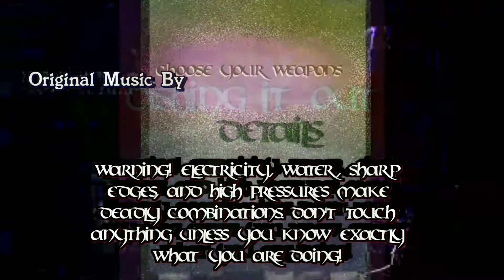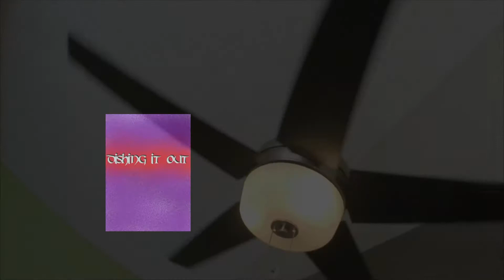Most Often Cause For Air Conditioner Heater HVAC Indoor Fan Blower Motor Not Turning On Video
Kung Fu Maintenance shows most often cause for air conditioner heater HVAC indoor fan blower  motor not turning on video.

Kung Fu Maintenance Get KFM's favored Multi-Meter

OK so what's happening here is we got a defective switch. This is a service door switch that is a safety so that when you open the service door the unit turns off. Problem is it is not engaging properly. A lot of times pushing on this left side will turn it on. On this one it didn't do that and so taking the door off here. When I went ahead and push it. It worked the first time but not the second time. Just kind of a faulty switch. It has two wires that go to the back and the switch just bridges the connection for both of those wires. So you can either put in a new switch just by cutting the two wires and rewiring the new switch or bypass the switch by linking them together. obviously it is better to have an actual door switch because it is a service door safety switch. Although the unit can be unplugged and serviced when it is time to service but it is still better. The little screw there on the left side hex head screw holds the switch on. This is the most often cause when you have an air condition that's not turning on or a heater blower motor, the fan motor is not turning on.